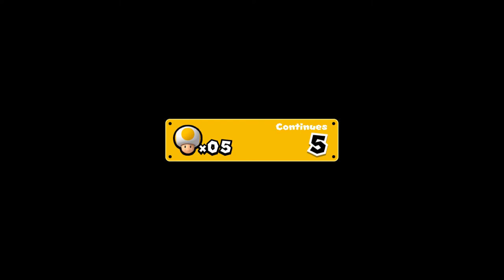Losing Our Minds | New Super Mario Bros. U Deluxe | Ep #3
Stay in school kids.